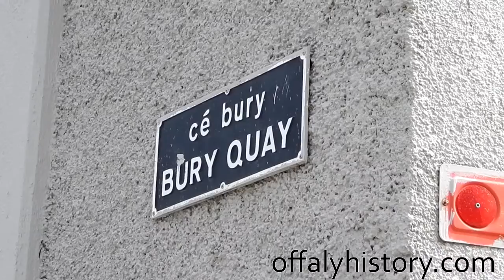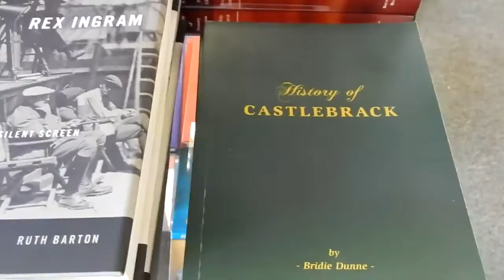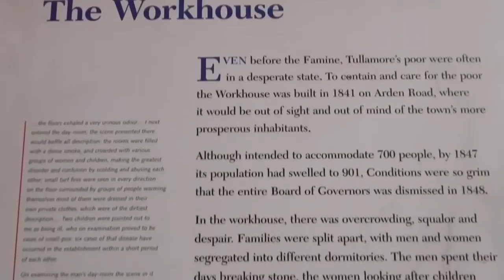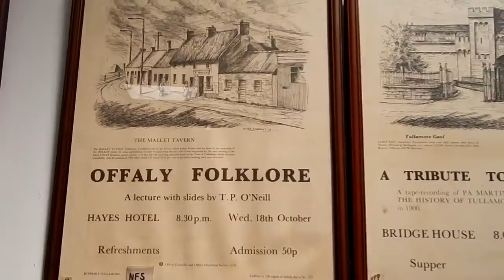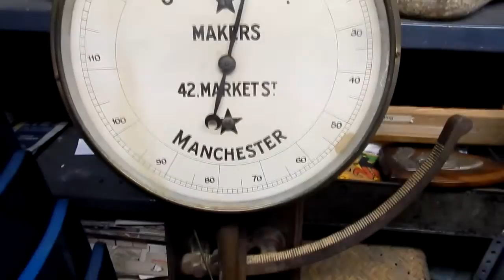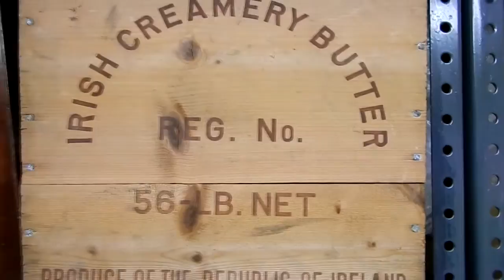Offaly History Centre Tullamore in 2015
Offaly History
Bury Quay, Tullamore, Co Offaly.

An Introduction to Offaly History.

We are about collecting and sharing memories. We do this in an organised way though exhibitions, supporting the publication of local interest books, our website, Facebook, open evenings through our library and offices at Bury Quay, Tullamore.